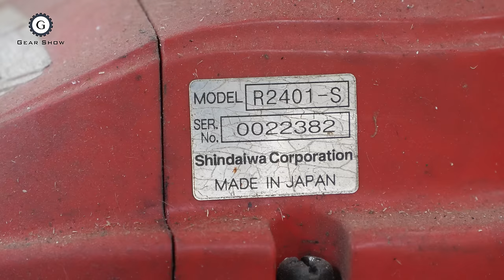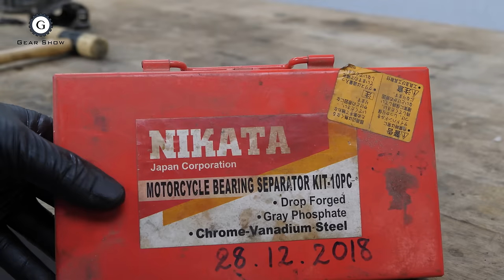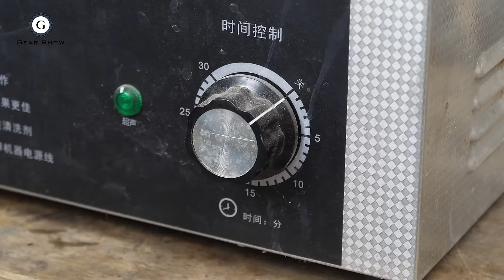Abandoned Japan Brush Cutter Repairing | Shindaiwa 2401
I found this machine from Japan recycle store in my city. It is an old model Japan 2-stroke engine brush cutter by Shindaiwa. It is hard to find the spare parts in my country, so I can replace some parts available, and I keep some that don't exist.
- Brush Cutter Components Removal
00:13 Air filter cover
00:18 Air filter sponge
00:32 Air filter assy
00:43 Carburetor
00:55 Muffler cover
01:02 Muffler
01:17 Muffler gasket
01:36 Spark plug (BM6A)
02:06 Ignition coil brush cutter
02:15 Manifold
02:31 Starter
02:36 Starter pulley
02:56 Clutch
03:26 Flying wheel
03:40 Cylinder
03:54 Cylinder gasket
03:58 Crankcase
04:20 Crankshaft and Piston
04:25 Crankshaft bearing
05:06 Clutch house assy
05:11 Handle clamp
05:33 Gear case assy
05:57 Drive shaft
06:06 List all brush cutter parts
06:36 Fuel tank
06:50 Fuel tank cap
- Carburetor Section
12:29 Carburetor cleaning
12:52 Carburetor disassemble
13:33 Carburetor diaphragm
13:55 Carburetor gasket
14:16 Fuel pump
14:18 Carb Primer Bulb
14:36 Remaking all gaskets
- Installation Section
16:55 Crankshaft bearing installation
17:05 Crankcase assemble
17:42 Cylinder assemble
18:30 Flying wheel installation
18:38 Clutch installation
18:49 Ignition coil installation
19:20 Clutch housing installation
19:33 Starter pulley installation
19:40 Fuel tank installation
19:54 Starter installation
20:45 Carburetor installation
21:18 Spark plug installation
21:40 Muffler installation
22:14 Gear case assemble
23:10 Blade cover installation
23:21 Handle installation
25:05 Mixing oil for 2-stroke engine
26:54 Start the brush cutter
I apologize for missing the cutting test because there is not much grass this season.
Gear Show